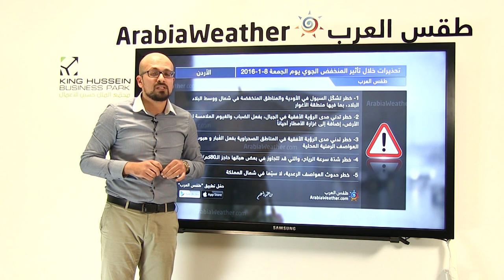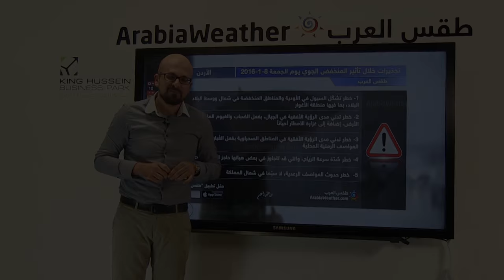الأردن: منخفض جوي يؤثر على المملكة.. أمطارغزيرة وتحذير من تشكل السيول - يوم الجمعة | 08/01/2016